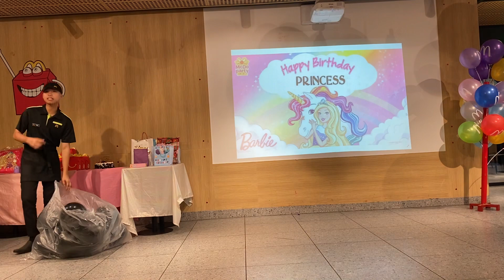Games/Palaro/Surprise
Princess bday party